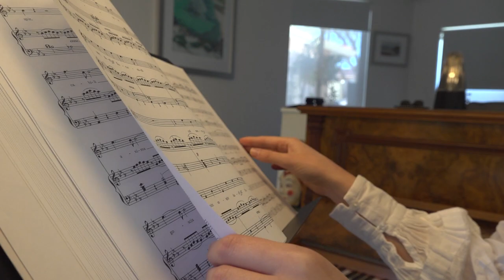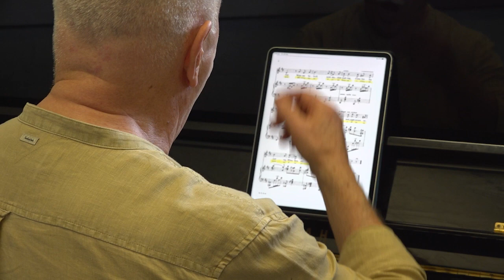Opera's next gen unveiled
Melodies drifting into the hallway outside Kohsei Gilkes’ practice room each day are not Harry’s latest hits, Gaga’s greats or whatever’s trending with Taylor.

In an age of fleeting trends and ephemeral passions, Kohsei lives and breathes a centuries-old art form.

For Kohsei and fellow aspiring opera stars the uncertain journey, years of study and daily dedication are all worth the magical moment – when the orchestra's first note resonates, and the curtains draw open.